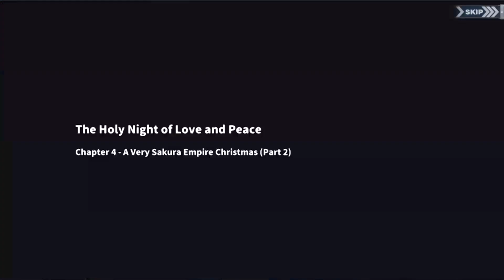Azur Lane Episode 23 Teach Me, Miss Z23!